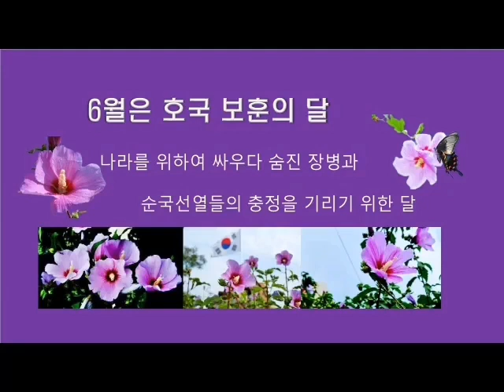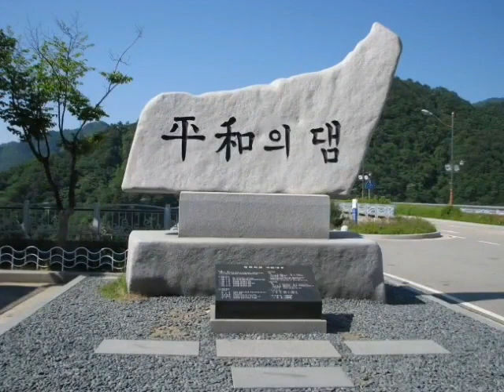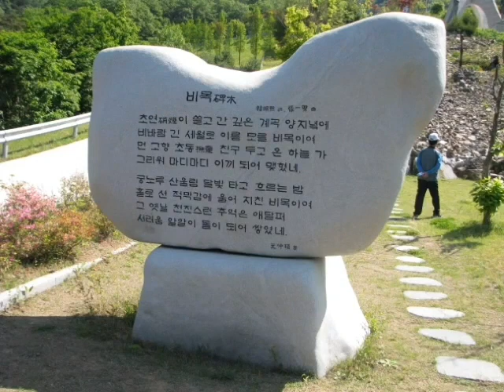호국의달 ~~생사를 같이한 전우여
호국의달 생사를 같이했던 전우여